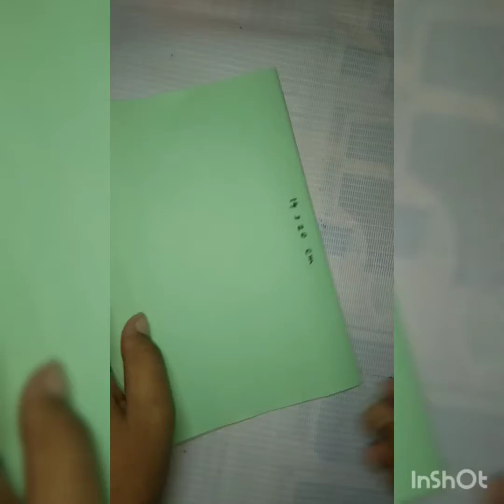Best Use Of Wedding Card//Happy New Year Card 2022//Wedding Craft Idea//The TAJ World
Best Use Of Wedding Card//Happy New Year Card 2022//Wedding Craft Idea// Happy New Year Card Making Idea From Wedding Card//TheTAJWorld
Happy New Year 2022 Greeting Card Making Idea ll DIY Greeting Card Making Idea ll#TheTAJWorld
How To Make Happy New Year Greeting Card At Home ll Handcraft Bye ll TheHappy New Year 2022 Greeting Card l Homemade Happy New Year Greeting Card Making Idea l#TheTAJWorld
Latest Design Of Happy New Year 2022 Greeting Card ll How To Make Easily Happy New Year Greeting Card From Old Useless Wedding Card ll Wedding Card Craft ll#TheTAJWorld
Latest Design Happy New Year 2022 Greeting Card ll How To Make Happy New Year Card ll Handmade Happy New Year GreetingTAJWorld
Latest Design Happy New Year 2022 Greeting Card ll How To Make Happy New Year Card ll
Happy New Year 2022 Greeting Card l Homemade Happy New Year Greeting Card Making Idea l#TheTAJWorld
Happy New Year 2022 ll Happy New Year Greeting Card ll How To Make Happy New Year Greeting Card Making Idea At Home From Old Wedding Card ll Wedding Craft Card ll Homemade Art And Craft By TheTAJWorld